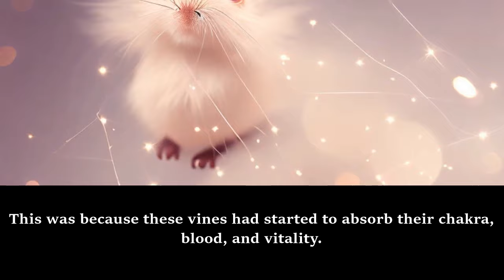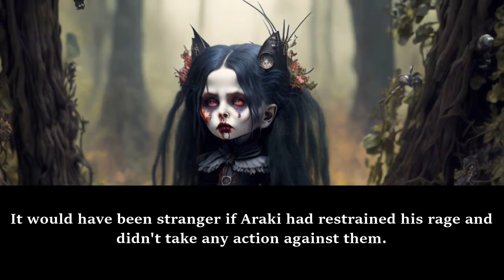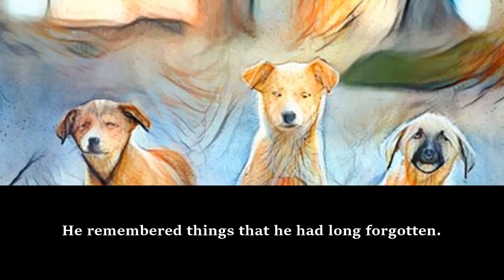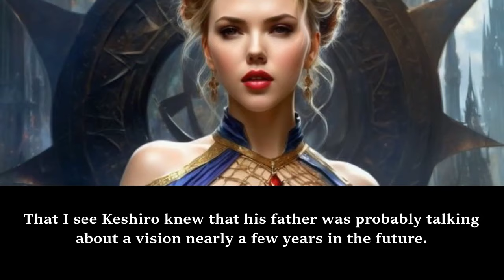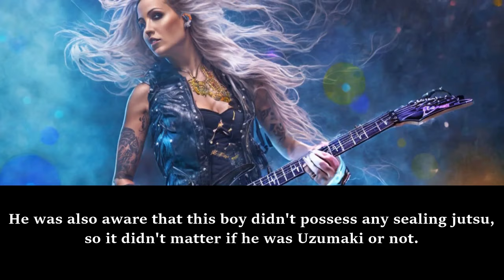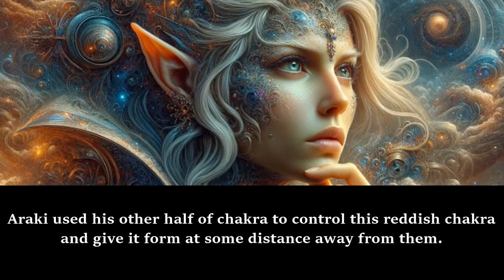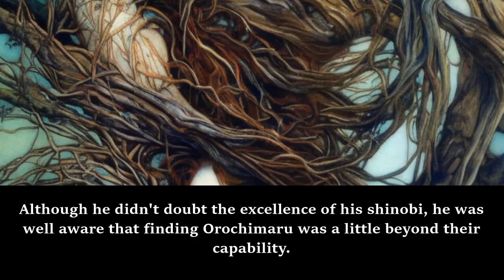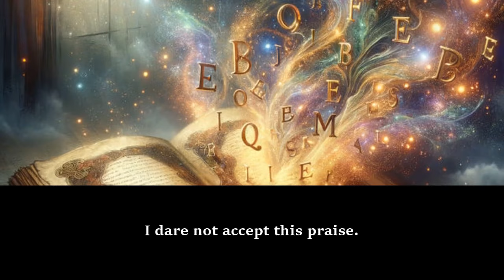NARUTO: The True Inheritor of Hashirama's Legacy /Part 1.5/ -Audiobook/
Synopsis
It was said that Hashirama's legacy was the Will of Fire passed on to the Konoha Shinobi.
However, what if this was not the only thing that was passed on? What if not just his ideals, but his legendary Bloodline was also passed along?
It was nearly the end of the Second Shinobi War. At this time, a young boy, with Dark Black Hair and Emerald Green Eyes arrived in Konoha.
Follow his story as he grows up to be the strongest man in the world. Someone who shall become the 'True' God of Shinobi!
This is his story! The story of Senju Araki!

Original Author: Evil_Dragon
The True Inheritor Of Hashirama'S Legacy - Evil_dragon - WebNovel

d&d novels
dr stone fanfiction
enterprise fanfic
webnovel fanfiction
webnovel fanfic